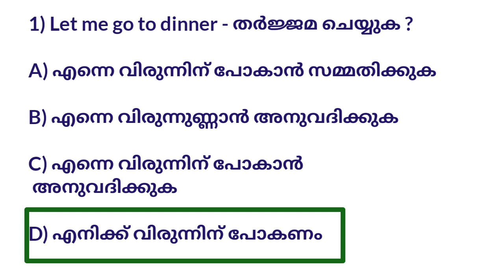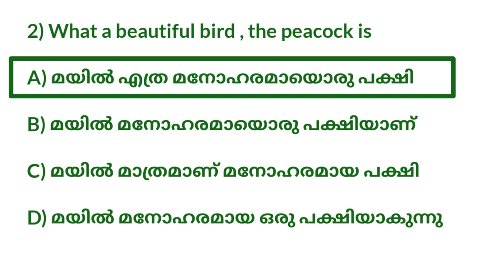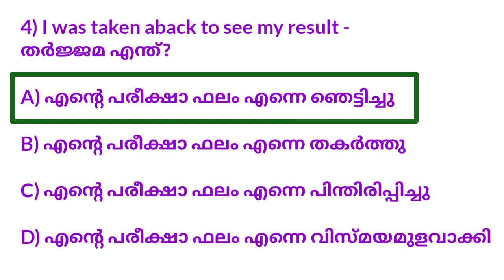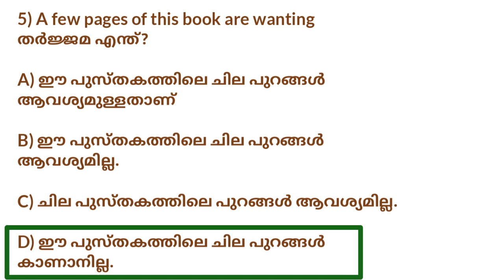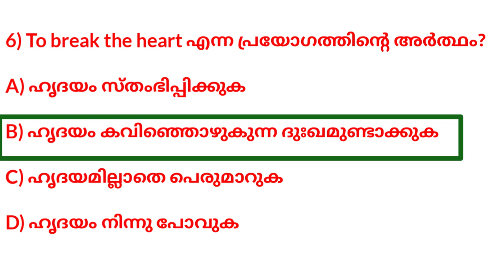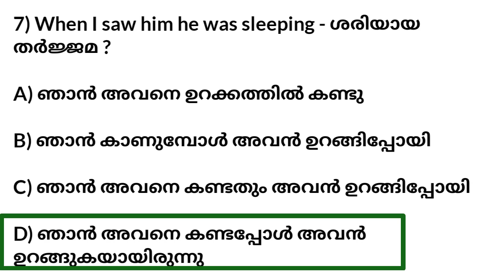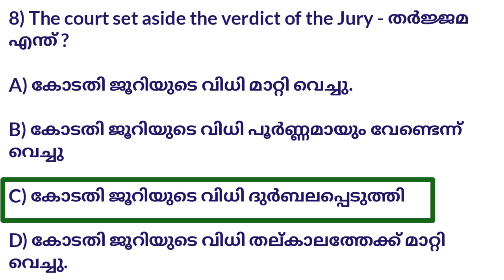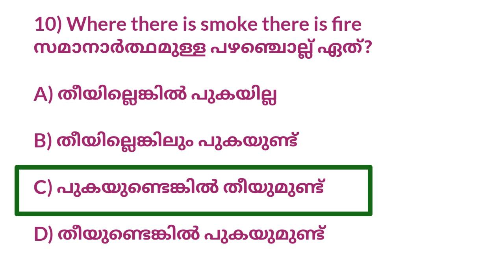KERALA PSC | DEGREE & +2 LEVEL PRELIMS| പരിഭാഷ - PYQ(2007onwards)| MALAYALAM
The video is based on the upcoming degree & 12th level prelims exam of Kerala PSC.
Malayalam topic പരിഭാഷ - PYQ  is explained here
psc malayalam
psc paribhasha
paribhasha psc
# paribhasha psc
psc malayalam vocabulary
paribhasha psc malayalam
# paribhasha malayalam psc
paribhasha psc
Plus two prelims malayalam
malayalam plus two prelims
degree level exam psc
degree level exam psc malayalam
psc updates